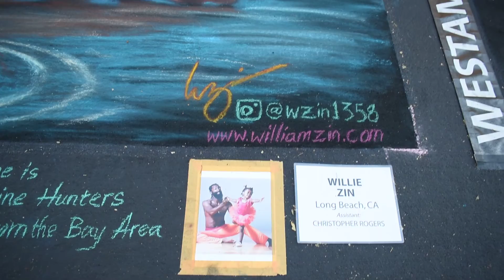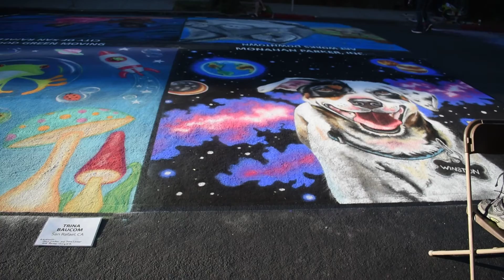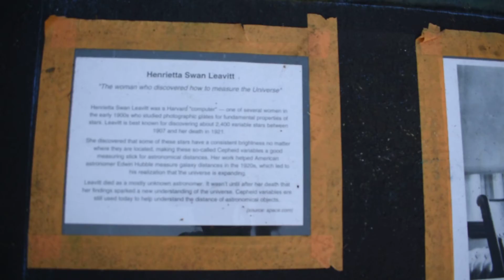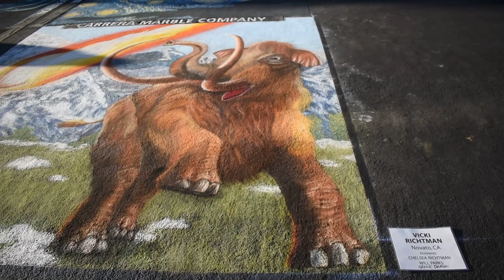San Rafael Italian Chalk Art Painting, 2018, Clip 2